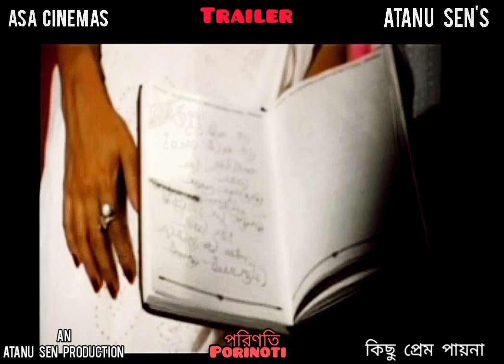Porinoti | পরিণতি | Short Film | Atanu Sen | Teaser | Trailer | Love Story | Tragic Love Story